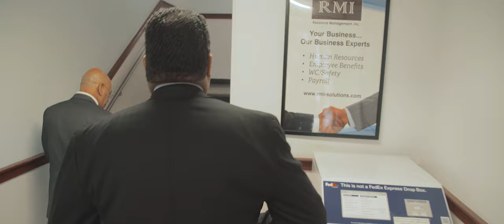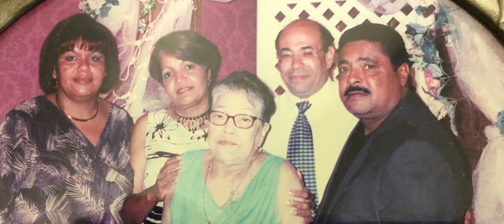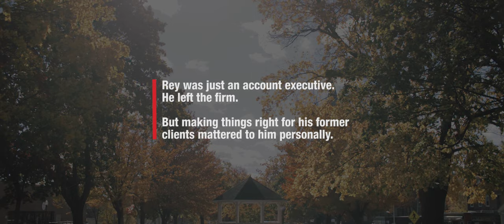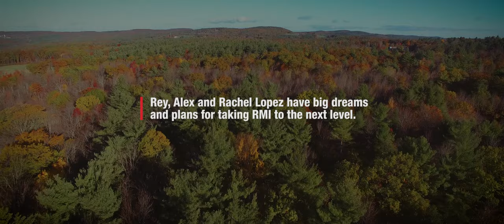A Latino Business Owner's Success Story: Fulfilling an American Dream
Reinaldo (Rey) Lopez is the owner of one of the largest Latino-owned businesses in the United States. He is a true American success story building his family business from the ground up.

Rey got his start laboring as a migrant worker with his mother on tobacco farms, earning a little over 90 cents an hour after moving north from Puerto Rico in the early 1960s.

Rey's remarkable journey as a successful Hispanic entrepreneur highlights the importance of a strong work ethic, entrepreneurial drive, and high integrity. Rey worked multiple jobs and started his own janitorial service before selling it and agreeing to represent a human resources firm. From there he launched his own human resources outsourcing company, Resource Management Inc., RMI.

Today, RMI is among the largest Latino-owned businesses in the United States. They provide human resources outsourcing, payroll services, employee benefits management and more to businesses across the country. RMI employs over 6,000 people and continues to expand beyond its headquarters in Fitchburg, Massachusetts with offices around the United States. Rey remains at the helm as CEO.

Rey’s business has a positive economic impact in Fitchburg, Massachusetts, the headquarters for RMI. It’s a great example of Latino business entrepreneur success nation-wide.

As for succession planning, Rey’s children - Rachel Lopez, President and Alex Lopez, Vice President - are pursuing his vision of helping small businesses successfully compete with large corporations by providing the right tools and support.

Steve Bruneau of Boston 128 Companies has provided business financial planning for Rey and his team throughout their extraordinary journey. Central to those business financial strategies is life insurance from Ameritas. In Rey’s words, “My family includes all my employees. I believe everybody deserves to achieve their goals. We have many families who depend on this business. We have to make sure that we are protected.”

Ameritas is proud to help protect this American dream — for Rey, Rachel, Alex and the whole RMI team.